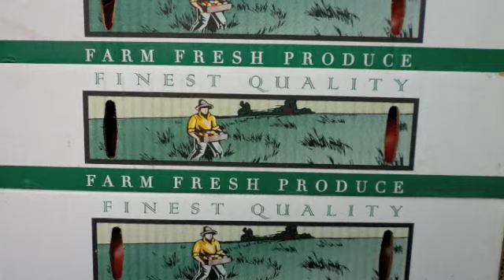Summer Farmers Market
A tour of Santa Monica Farmers Market for Specialty Produce in June 2009, featuring several farms, including Coleman Family Farms, Fitzgerald Farms and Coastal Organics.